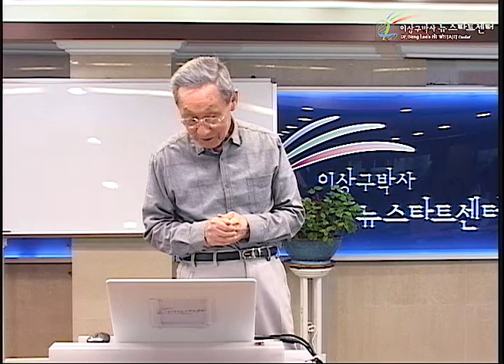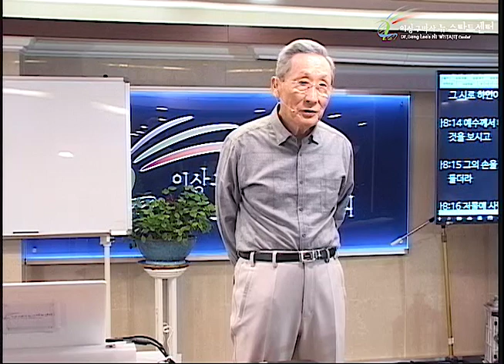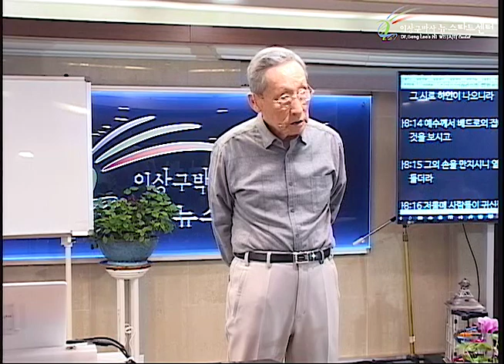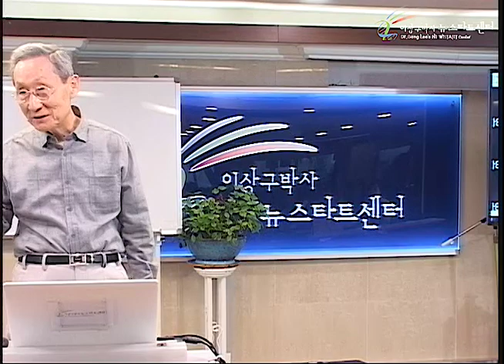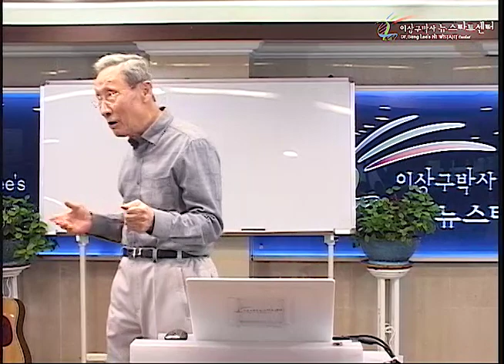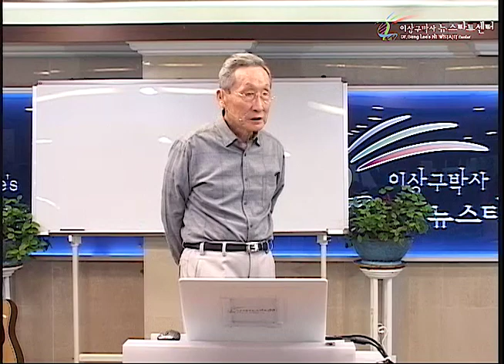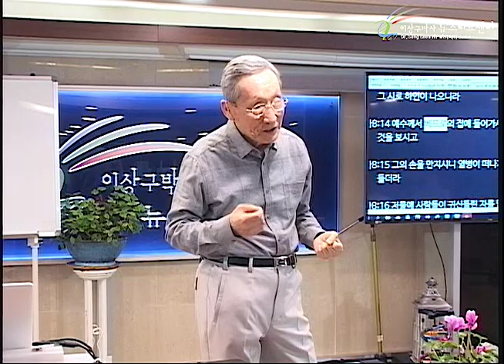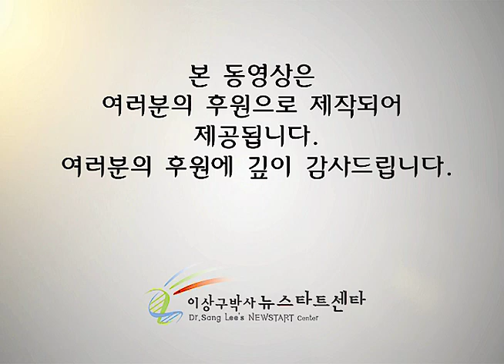H227 16 성령이 하시는 일